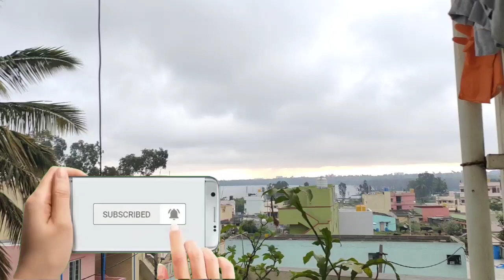Morning Routine vlog/Jeera Rice recipe in Kannada/Dal fry recipe in Kannada/daily vlog/Dal Tadka.